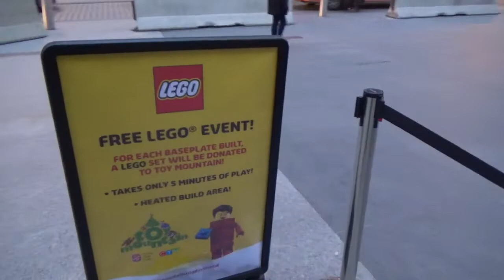LEGO at Union Station Toronto 2018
canada build for good MAH02641